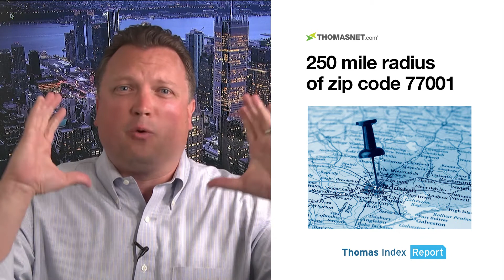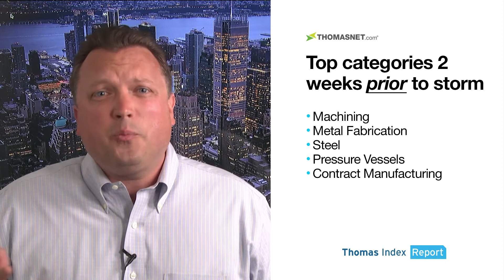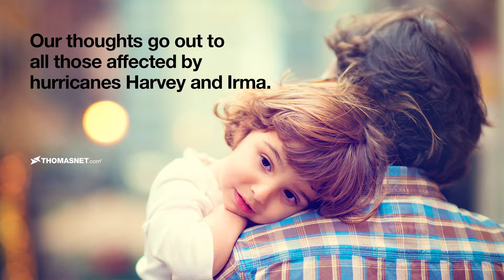Thomas Index Report, Manufacturing Industry Trends for September 14, 2017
This week we look at how hurricane Harvey impacted sourcing trends in and around the Houston Texas area.